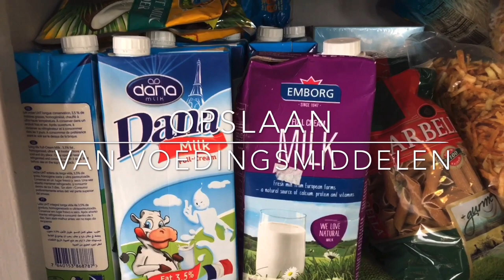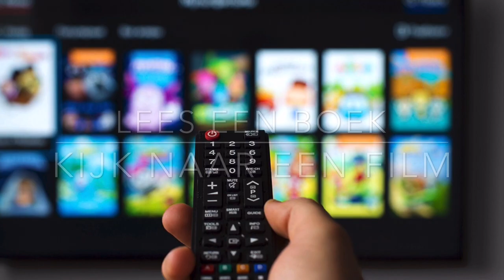HOW TO SURVIVE A LOCKDOWN IN SURINAME | Bio with Wirjo!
Gemaakt voor een ieder die graag tips willen voor een total lockdown in een land.

Vanwege het extreme hoog aantal positieve COVID-19 gevallen in Suriname heeft de regering besloten een week lang (4 - 12 juni 2020) een Total Lockdown aan te kondigen. Dat wil zeggen dat niemand op straat mag bewegen en contact hebben met anderen. Om de verspreiding van het virus in te dammen is het belangrijk de maatregelen te ondersteunen en te respecteren.